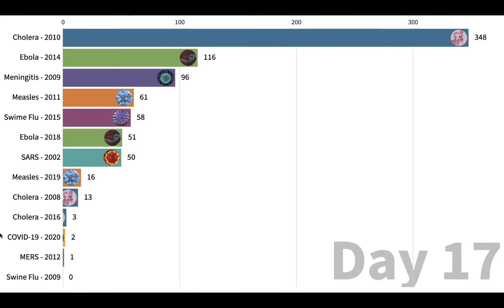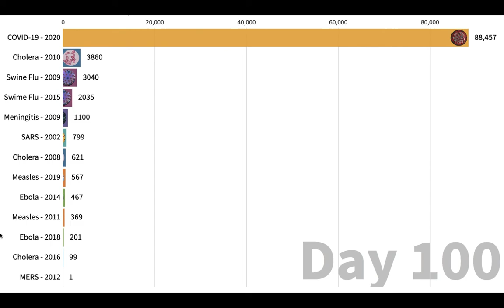Covid-19 Case count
First 100 days starting with the first death for each virus. Taken from u/harry29ford on reddit